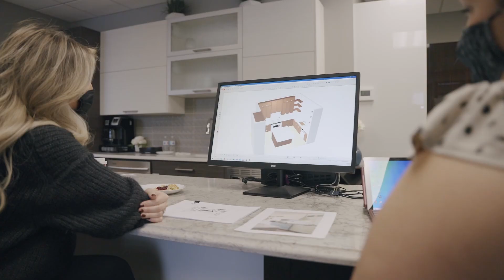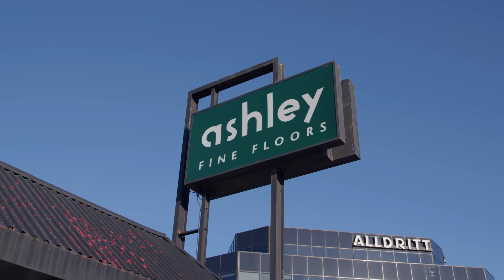The Diary of an Acreage Build – Episode 2 – Interior Selections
We join Liane and Zach, along with our interior decorator Elysia for one of the most exciting parts of your Kimberley homebuilding experience – the interior selections process!

By the end of the interior selections day, our clients will have finalized almost EVERYTHING when it comes to finishing touches – cabinets, paint, railing, tile, flooring, fireplace details, and more.

We'll meet you guys back on-site in Episode 3 to give you an update on the construction progress of Liane and Zach's house!